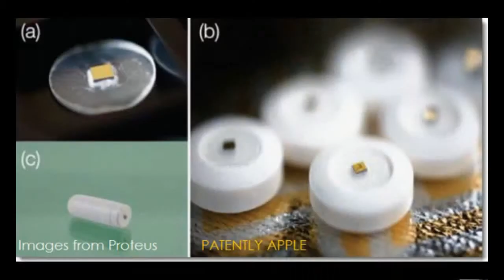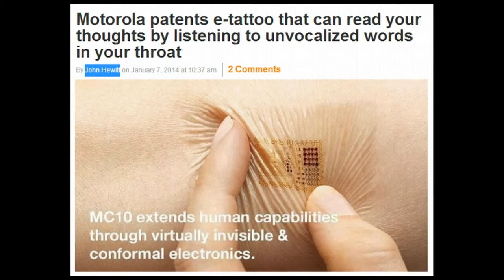DNA IS A ' fractal antenna' - ( they DON'T NEED TO CHIP US )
Nasa and Google are now " holding hands' partners.
Quantum Artificial Intelligence Laboratory + globalization of the planet. Darpa and the US MILITARY, SATELLITE companies, DRONE companies, cellphone companies. IVANPAH SOLAR POWER PLANT - NEED to bring awareness !